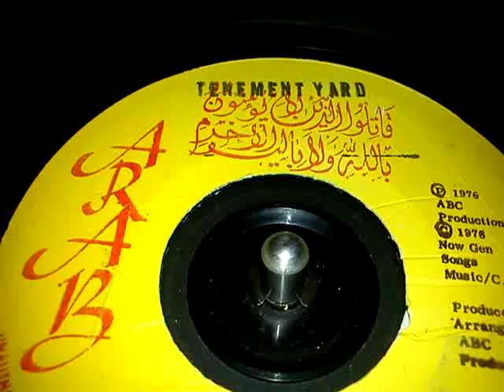JACOB MILLER - TENEMENT YARD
7 "    PRODUCED BY   ABC PRODUCTIONS...  ARAB...  1976...